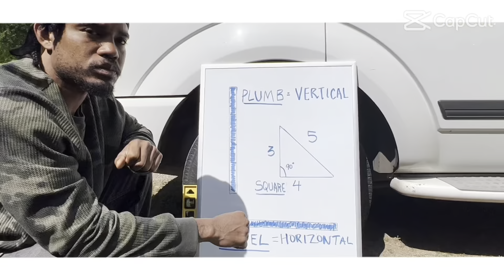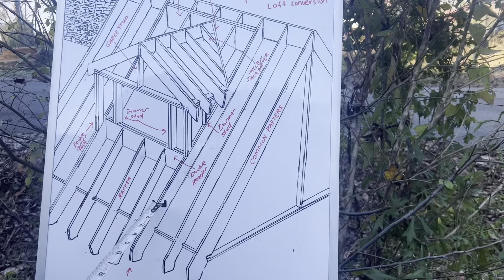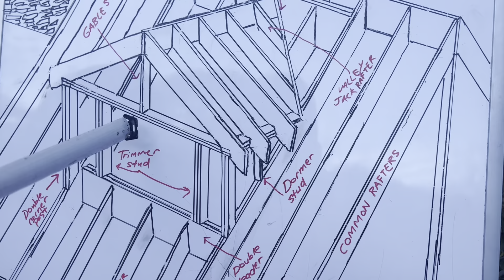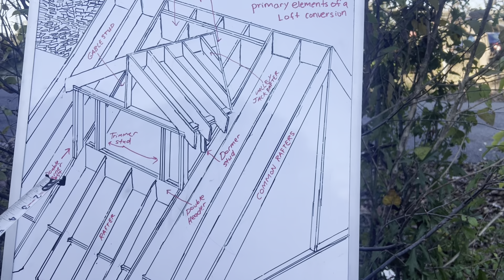Journey to the Temple: Dog-House Dormer